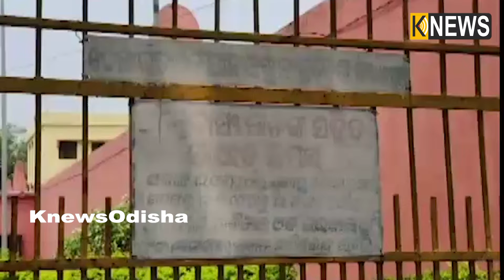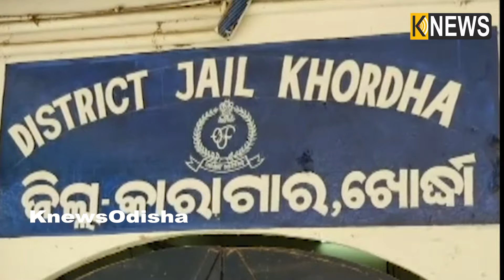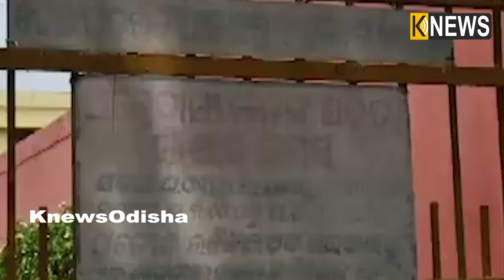ଧଳା ଜହରର ନୂଆ ଠିକଣା ପାଲଟିଛି ଖୋର୍ଦ୍ଧା ଜେଲ୍, କାରବାରକୁ ନେଇ ହେଉଛି ବିଗ୍ ଡିଲ୍ || Knews Odisha